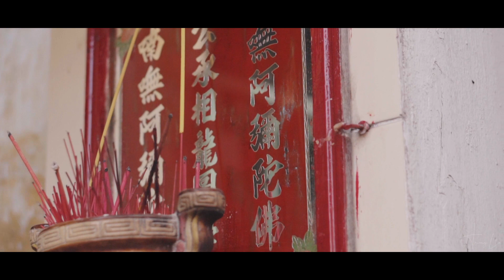TẾT 2020 | KỈ NIỆM ÁO DÀI - HẺM HÀO SĨ PHƯỜNG, CHÙA BÀ THIÊN MẬU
Few moments with a friend of mine before the Lunar New Year of 2020. She was simply gorgeous with the traditional Ao Dai of Vietnamese people. Particularly, all the footages were recorded at Hao Si Phuong alley and Thien Mau pagoda all located at district 11 in Saigon. In addition, I was filming with Sony A6300, SEL 50mm 1.8 and DJI Ronin S with SLOG3 filter by Sony. By using this filter and the recommended settings from both Youtube and online articles, the color-grading process was surprisingly rapid and efficient, great experience!